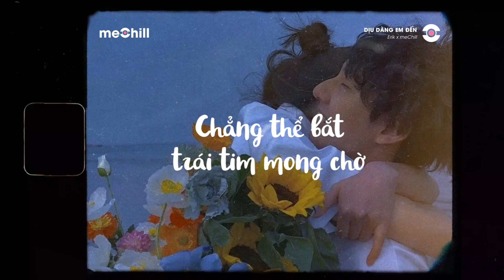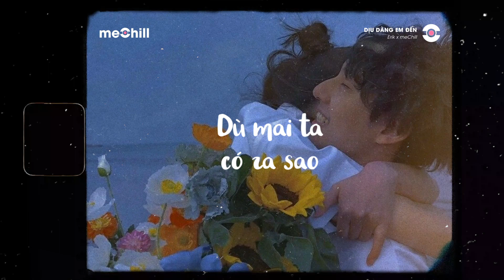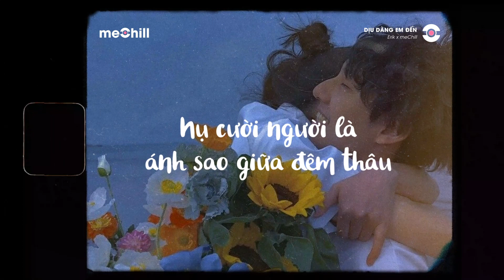♬ Dịu Dàng Em Đến (Lofi Lyrics) Erik x meChill/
♬ Lyrics:
Hôm nay đi đâu
Anh sang đón nhé?
Lúc nãy mới có mưa
Vậy em đã đi ăn gì chưa

Em hay đi loanh quanh
Lạc ngay vào tim anh
Khiến cho lòng nhớ thương rồi vấn vương

Pre-chorus
Chẳng thể bắt trái tim mong chờ
See ya 6 giờ
Anh sẽ sớm đến thôi, để nhìn thấy em cười

Lại say ngất với đôi môi nàng
Nụ hôn dưới ánh trăng vàng
Thức trắng đêm để nghe tiếng em

Chorus:
Dịu dàng là ngày em đến
Giọng nàng là bài hát êm
Nhẹ nhàng người cất lên xiêu lòng từng đêm mong ngóng
Bầu trời giờ là sân khấu
Nụ cười người là ánh sao giữa đêm thâu
Khiến trái đất lạc quên lối về

Vers 2:
Theo anh vào trong đêm này
Tình yêu đang phơi bày
Còn điều gì em nói đi
Ngại ngùng chẳng ích chi

Từng ngày đêm anh luôn mong chờ
Một chiều thu đang mơ còn ngỡ em về
Có anh đang chìm trong nỗi nhớ em

Mình đã đến với nhau thế nào?
Yêu như thế nào ?
Sau những vết tổn thương là 2 chữ còn thương
Mình đã hứa với nhau thế nào
Dù mai ta có ra sao
Nắm tay nhau cùng chung ước ao

Outtro
Em có lắng nghe lòng anh
Tình yêu trong anh luôn rất trung thành
Cùng trao nhau đôi tay trao nhau trái tim này
Đến nơi xa thật xa khuất mây

[Lofi Version]
• Prod. : CaoTri
• Editor: Lamela
• Photo:

Cảm ơn Erik đã cho phép meChill thực hiện bản phối lofi này!

© Bản quyền video thuộc về meChill & Metub Network
© Copyright by meChill & Metub Network  ☞ Do not Reup